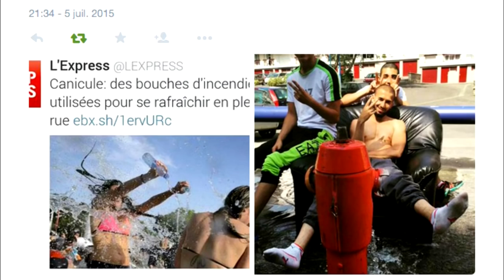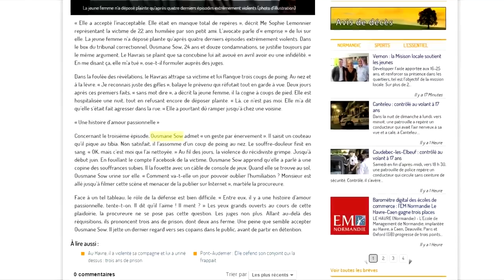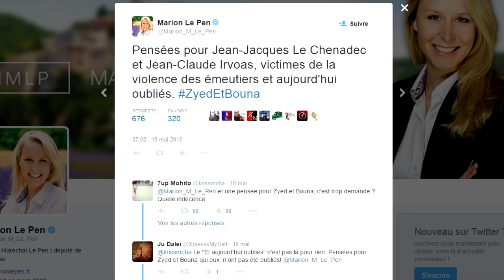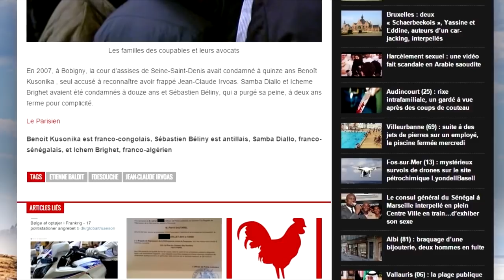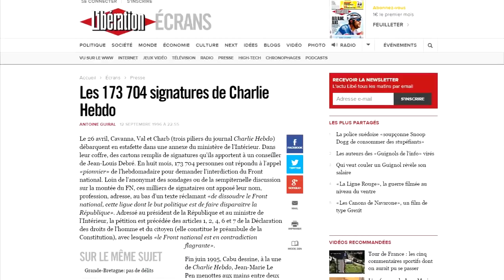JPDC#5 — Jusqu’à preuve du contraire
Au menu de cette nouvelle chronique de Christopher Lings, quelques belles manipulations par l’image ou par l’état-civil, avec notamment des charmantes blondes se rafraichissant aux bouches d’incendie dans les rues de notre beau pays ou des assassins d’origine africaine transformés par la grâce du politiquement correct en européens… Mais aussi un petit détour sur la grande blague du moment : les Guignols de Canal+ seraient les garants de la démocratie ! A voir sans modération.